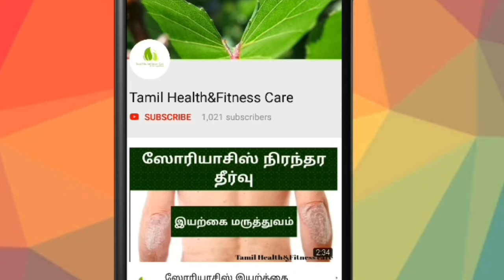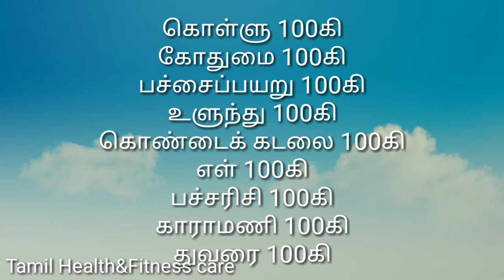சர்க்கரை நோய்யினால் மெலிந்த உடலை தேற்ற | Diabetes care -Tamil Health&Fitness care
This video shows how to prepare natural health mix for diabetic patient.

■48 நாளில் சர்க்கரை நோய்யை குணபடுத்த இயற்க்கை மருத்துவம்